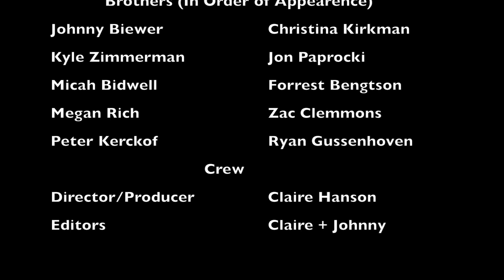Psi Upsilon GT Rush Video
A bunch of our brothers lip-synced to I'm Gonna Be (500 Miles) owned by The Proclaimers to get ready for Fall Rush!

Music is definitely not owned by us.